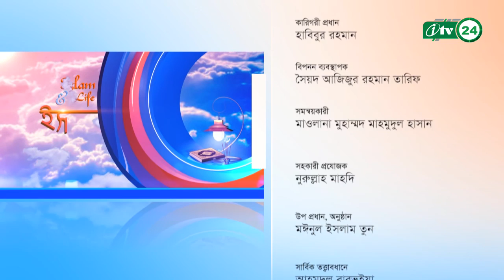Islam O Jibon By Maolana Mahmudul Hasan EP 24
দৈনন্দিন জীবনের নানাবিধ প্রসঙ্গ, মানব ঘনিষ্ঠ গুরুত্বপূর্ণ বিষয়, ইসলাম ও মুসলিম, মানবাধিকার, ইসলামি বিধি-বিধান, করণীয় ও বর্জনীয়, মুসলিম বিশ্বের বিভিন্ন সমস্যা ও চলমান ইস্যু নিয়ে কুরআন-সুন্নাহর আলোকে বিশ্লেষনমূলক অনুষ্ঠান ।